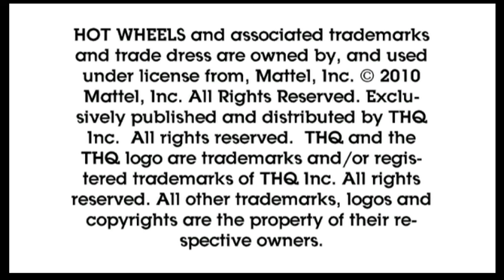Hot Wheels: Track Attack (Nintendo Wii Gameplay)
In Hot Wheels: Track Attack you have around 52 events to unlock cars, which there are 36 in total, and earn tokens on all the tracks.